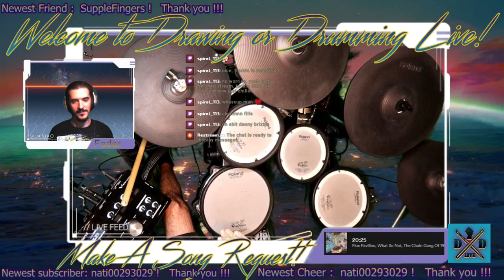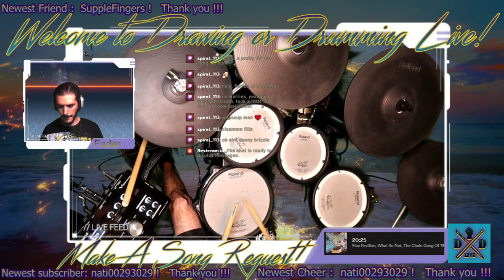Flux Pavilion, What So Not, the Chain Gang Of 1974 - 20:25/ Drums improv over Discover Weekly spotif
### DrawingORdrummingLIVE Wednesdays at 7!